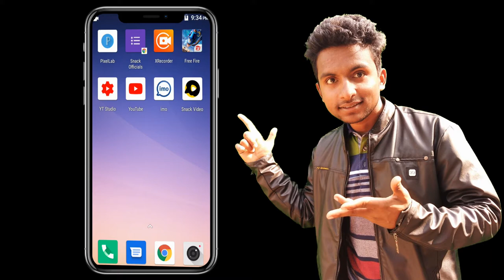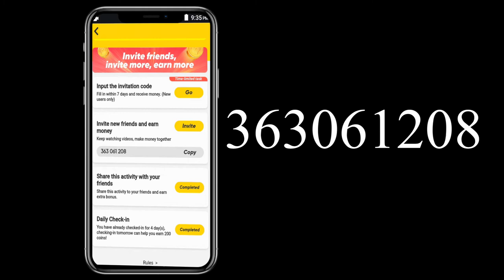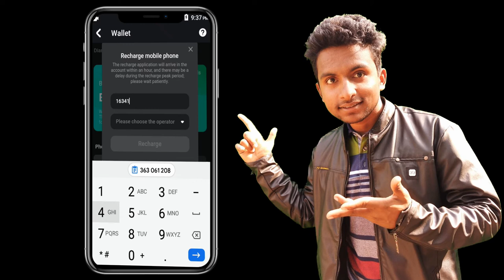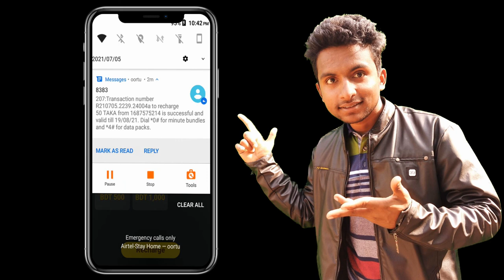Snack video কিভাবে টাকা উঠাবেন বিকাশ নগদ এর মাধ্যমে how to money income snake video mobile recharge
আপনার যদি বেশি বেশি টাকা ইনকাম করতে চান তাহলে স্নেক ভিডিও সফটওয়্যার টি ডাউনলোড করে আমার রেফারেল টি ইউজ করবেন আর এই লিংক থেকে ডাউনলোড করবেন 👇👇👇👇👇👇
1. The invitation code is [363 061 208].
2. Tap the link below to open/install Snack. (recommend way)